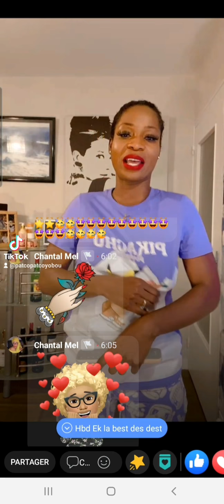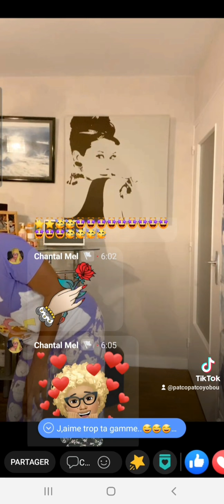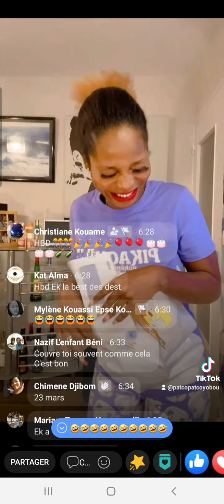7 janvier 2022